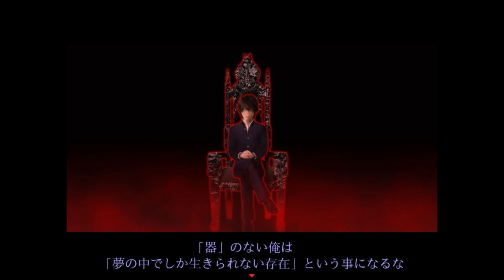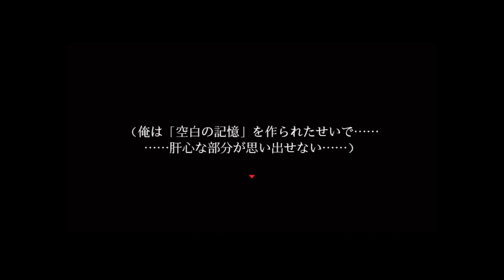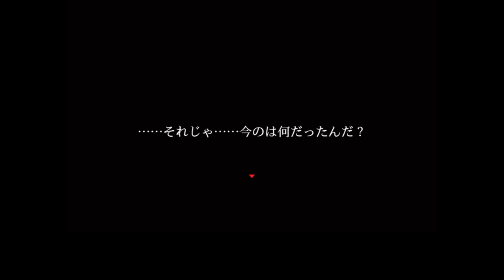そこにあるのは、悪魔の記憶が眠りし扉⁉【シキヨク ‐夢魅テルは夢見てる‐】実況 第八話（実質第九話）Part2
この扉を開いた先にお花畑が広がってたら「えっ」てなるね